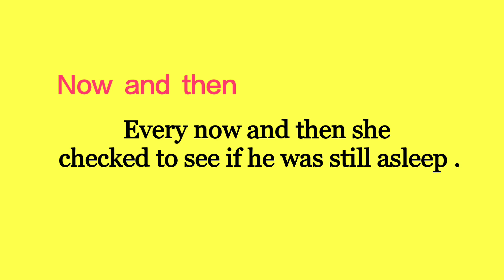Best English Vocabulary Video Lesson ||improve vocabulary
Best English Vocabulary Video Lesson Best English Vocabulary Video Lesson